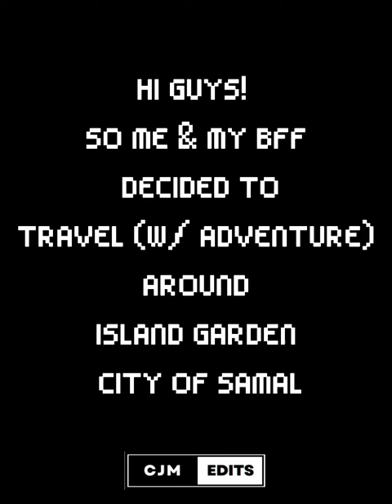FIRST VLOG @TAMBO, ISLAND GARDEN CITY OF SAMAL